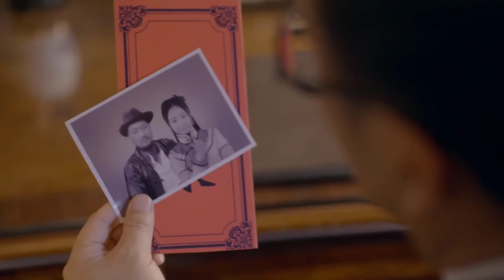Viên Dã theo địch mỗi ngày đều bị huấn luyện khắc nghiệt và tàn nhẫn